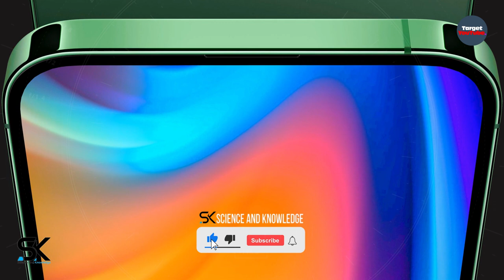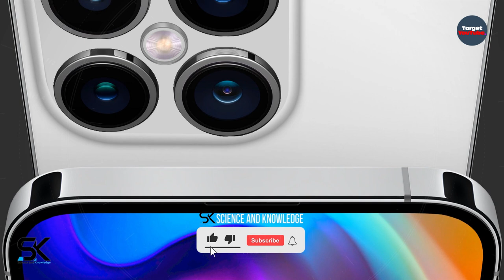iPhone 15 Pro Trailer — Apple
Introducing the new Apple iPhone 15 Pro and 15 Ultra Pro Max 5G 2023 official trailer, features, specs, camera, price, and Release Date. ◄ How much will the iPhone 15 cost? Is there an iPhone 15 yet? What is the cost of iPhone 15 pro? What year is iPhone 15 coming out? iPhone 15 Pro phone specifications, camera specs, battery, chipset, display, new cost, launch date, and much more. Thanks!

SAK - SAK99